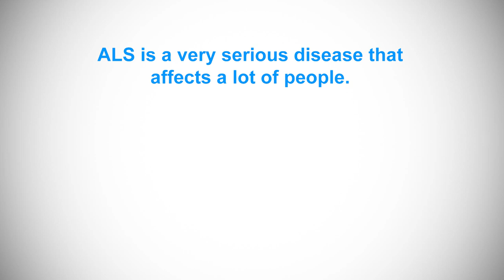Versatile Reality - Piss Bucket Challenge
Travis and gang convince Sterling that the ALS ice bucket challenge is actually done with a bucket full of pee!

More Versatile Reality coming soon!